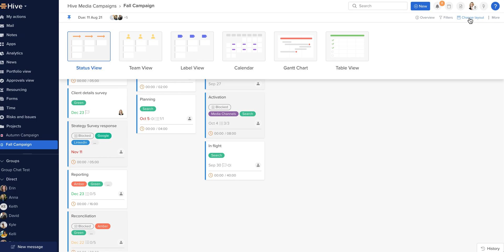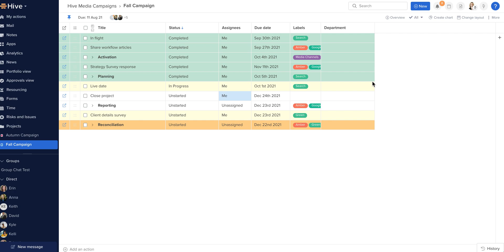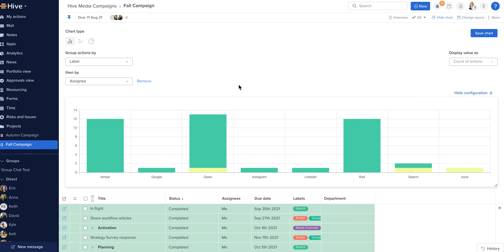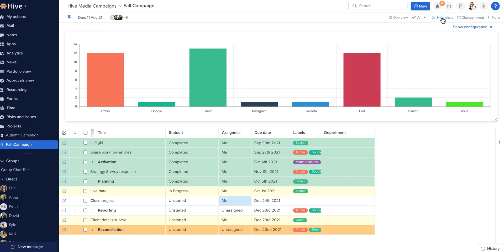Your Custom Table View | Everyday Essentials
In this video, we show you how to customize projects in Table View and manage your project information to best suit your project team.  Let's get started!